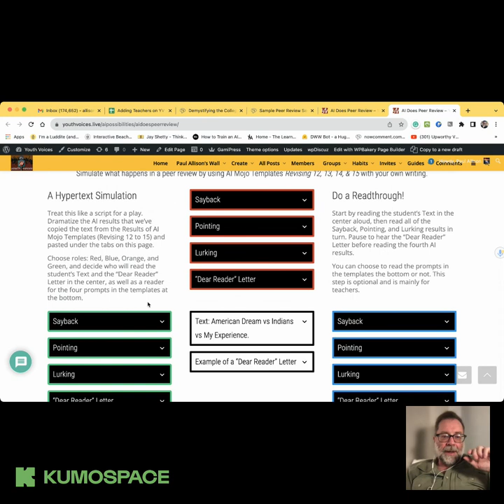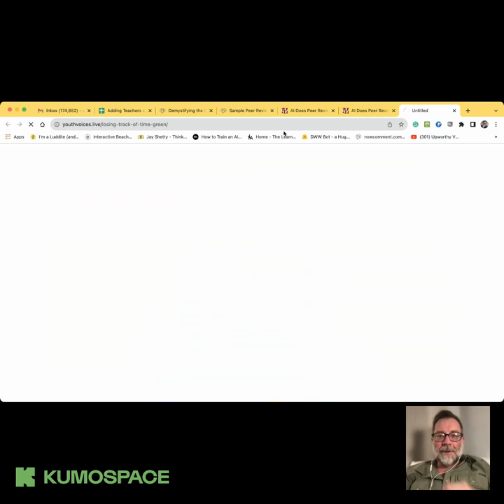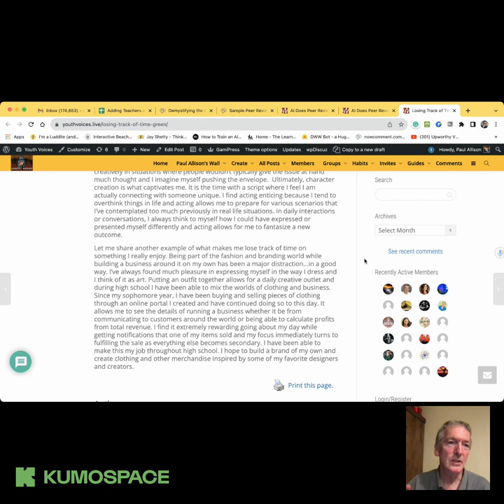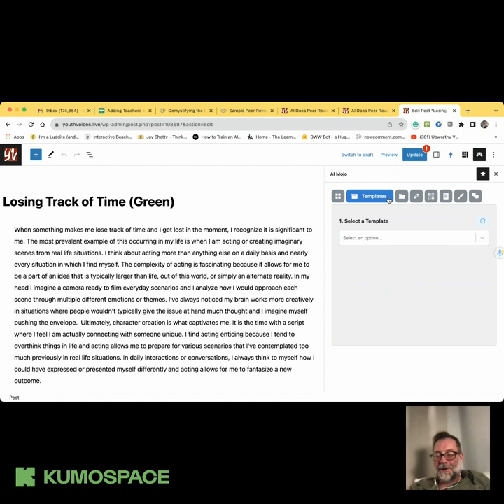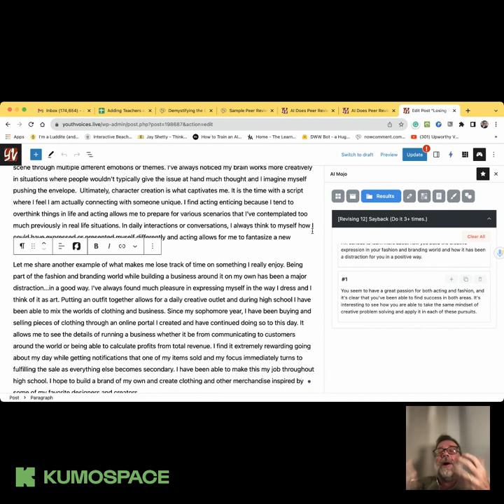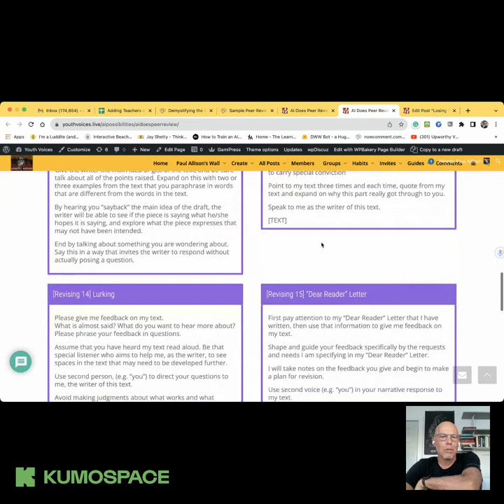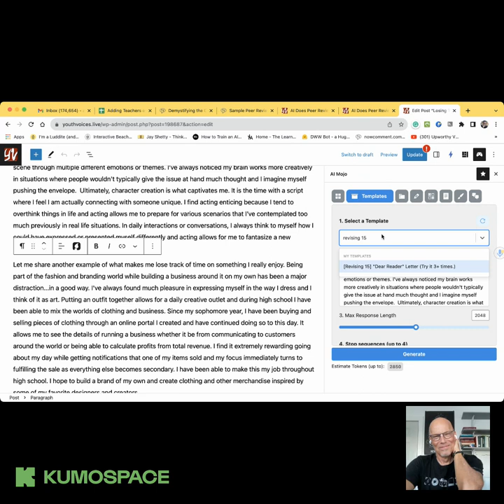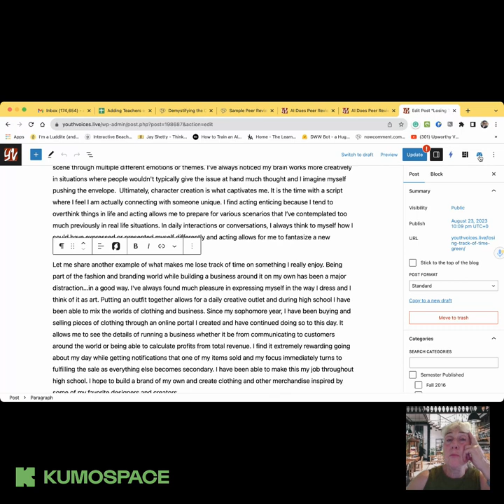TTT 08.23.2023 The College Admissions Essay in the Age of AI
What happens to the college admissions essay in the age of AI? Students can ask AI to write these essays for them, and they can be evaluated with AI, of course. Before tripping to far into this dystopia, let's consider together how we might show students how to use AI to find their topics, develop strong introductions, personal anecdotes, convincing "so what" sections, and more as they compose, revise, and complete their college admission essays.

Join the TTT conversation at Kumospace.com this Wednesday evening at 9E/8C/7M/6P.

We are designing an AI MAKE CYCLE for the college admissions essay following the workshops delineated in Jessica Singer Early and Meredith DeCosta's essay Demystifying the College Admission Essay Genre (Chapter 4 of  Real World Writing for Secondary Students).

This Wednesday on TTT, we are going to work with a college admissions essay from a few years ago that Chris Sloan has offered for our consideration. We will use some of the AI Mojo templates on Youth Voices that we already have for giving a writer feedback on content as well as revision and editing suggestions.

We are intending to do a very hands-on experiment with AI tools this Wednesday evening, then open up the conversation to consider what other supports and AI tools we might develop to support students to write their college admissions essays.

We will hold a seat for you at Kumospace.com this Wednesday evening at 9E/8C/7M/6P!